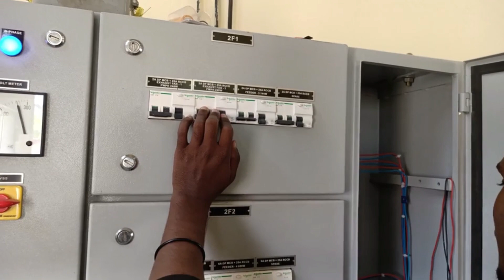My Daily Vlog🙏,daily routine how to work🥀🙏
My Daily Vlog🙏,daily routine how to work🥀🙏 live vlog#